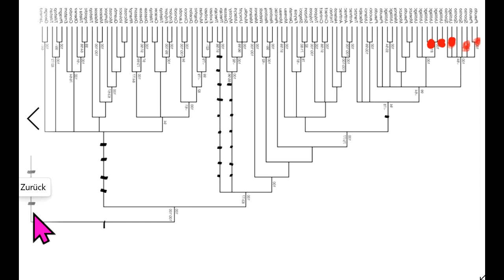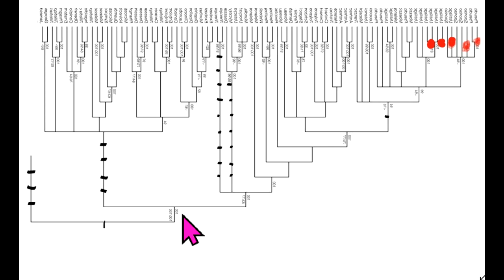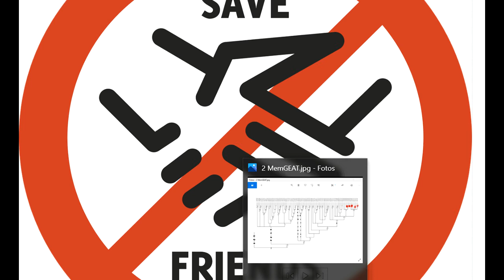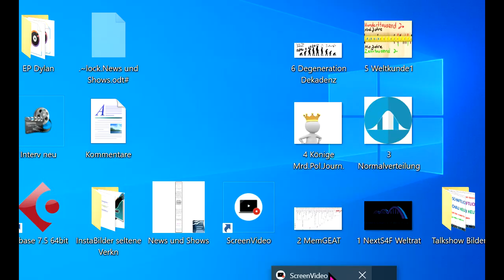Wählt WIR2020 +NextS4F.de-Reformen! Sucharit Bhakdi Wolfgang Wodarg Bodo Schiffmann 20%Mitregieren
5. Homepage NextS und Weltrat:
Corona Markus Krall Greta Thunberg Donald Trump Thilo Sarrazin Fridays For Future Ulrich Kutschera Christian Felber GWÖ Wladimir Putin Sahra Wagenknecht Bill Gates Richard David Precht Jeff Bezos Extinction Rebellion XR Mark Zuckerberg Hans-Werner Sinn Warren Buffett Luisa Neubauer Arnold Schwarzenegger Ende Gelände Jane Fonda Barack Obama Bernie Sanders Noam Chomsky Boris Johnson Elon Musk Larry Fink Kim Jong-Un Leonardo DiCaprio Xi Jingping
Ergänzungs-“Gesundheits“-Geschäft

MfG